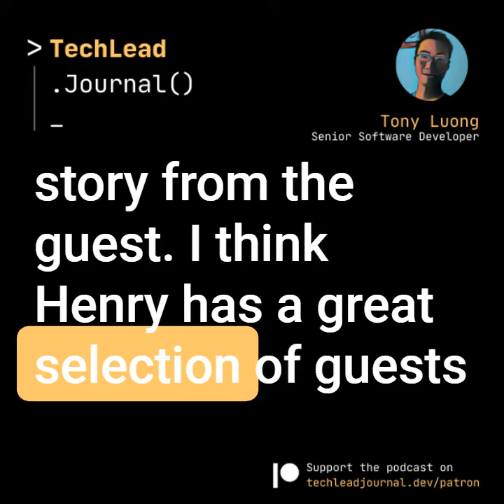Patron - Tony Luong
For more info about the episodes (including quotes and transcript),